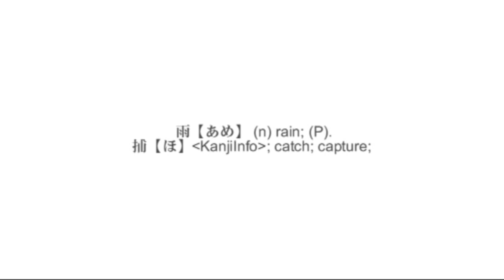Ogawa Ryu JutteJutsu AmeDori - Seiteigata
Amedori - Seiteigata Study